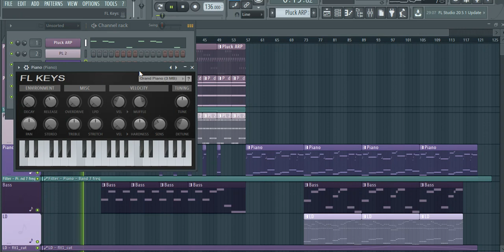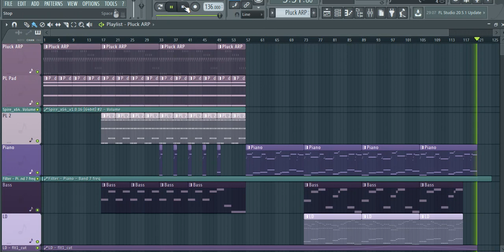FL Studio Remakes : Armin van Buuren - Coming Home (Hunter UT Mini Remake) Free FLP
Это из моего незаконченого ремейка, я изьял синты и удалил его, заново сделав лишь "синт часть". Ремейк не смог закончить, ибо не мог сделать нормальный бэйслайн и свести хэты и клэпы в миксе.

Можно использовать для бутлегов и ремиксов.